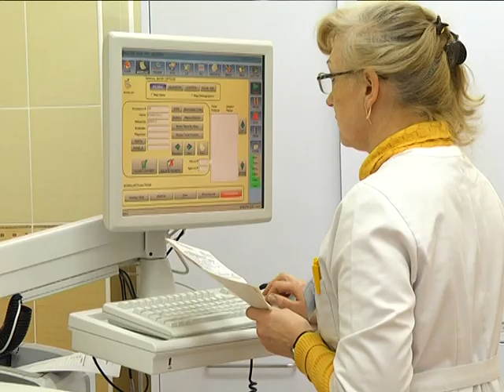2018-06-08 г. Брест. УВД: программа «Мак». Новости на Буг-ТВ.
С 1 июня по всей стране проходит программа «Мак». Главная задача, которую ставят перед собой правоохранители, реализуя специальные мероприятия, - предотвратить распространение мака как источника для создания наркотических средств.